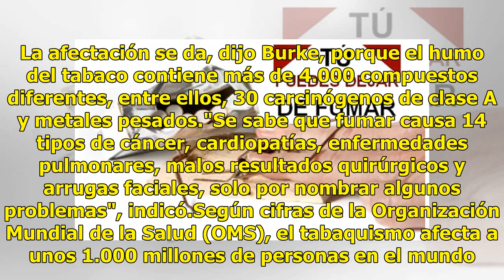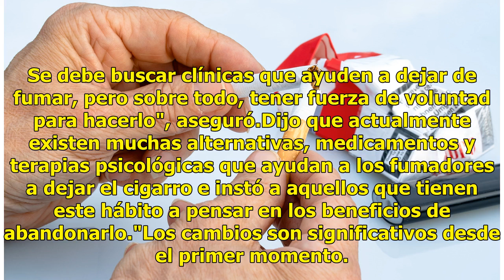¿Qué es lo que impide dejar el tabaco?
Los efectos de la nicotina en el organismo y los síntomas de abstinencia cuando alguien intenta dejar de fumar son las principales razones por las que a las personas se les dificulta superar este hábito, dijo hoy un especialista."La nicotina causa adicción a nivel físico y psicológico. Induce placer...